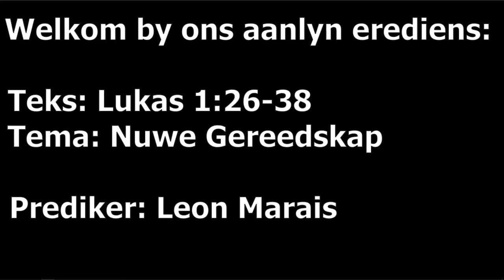Aanlyn erediens 20 Desember 2020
Advent 4: Die Gees wat Jesus verwek is ook aan die werk in jou!